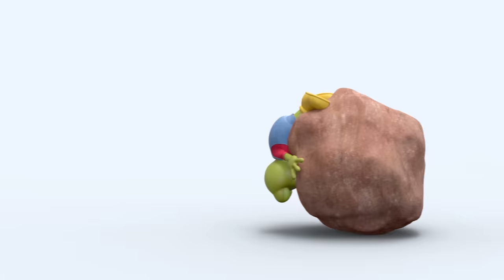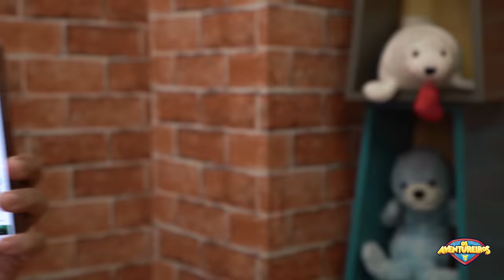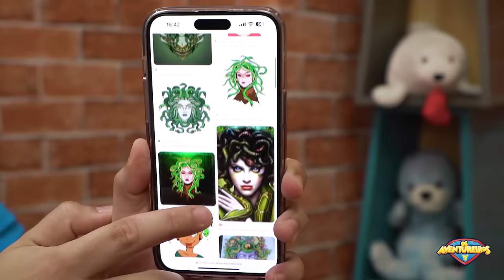DESCOBRIMOS O PODER DO LUKE APRENDIZ DE AVENTUREIRO